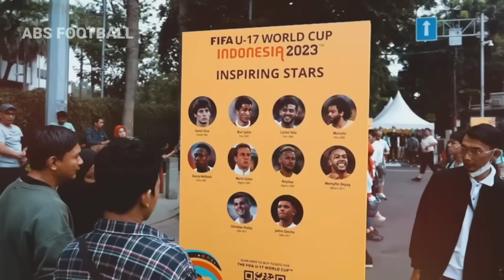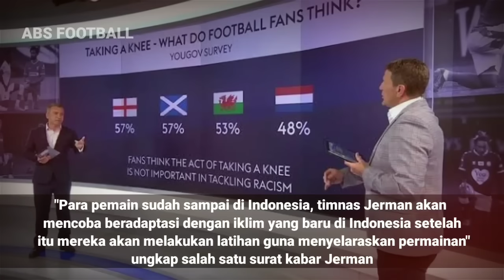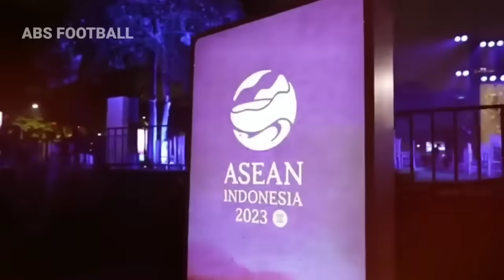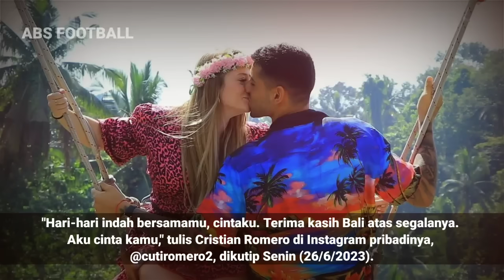MULAI JADI PERHATIAN DUNIA ! Belum Apa Apa Indonesia Sudah Jadi Pembicaraan Media Eropa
PIALA DUNIA JADI BAHAN PROMOSI ! Belum Apa Apa Indonesia Sudah Jadi Pembicaraan Media Eropa